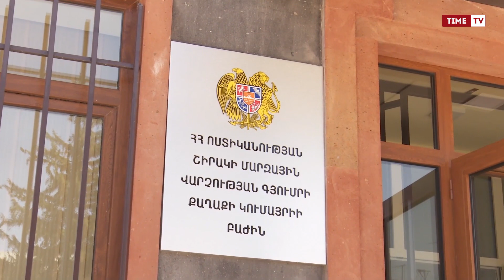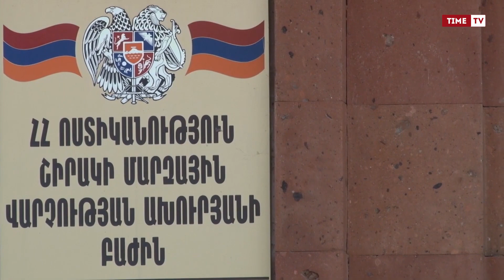Թմրամոլության և ապօրինի թմրաշրջանառության դեմ Շիրակի պարեկների պայքարի դրվագներ